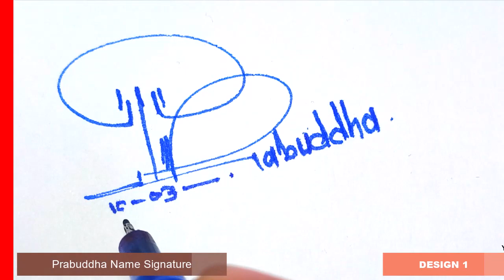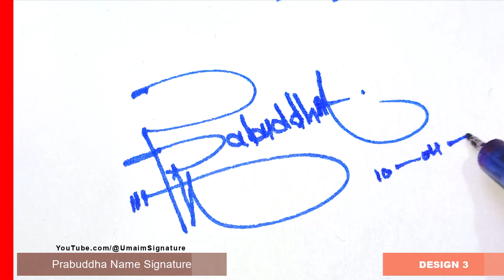Prabuddha Name Signature Style - P Signature Style - Signature Style of My Name Prabuddha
Hey guys!
In this video I will show you how to make a signature of Prabuddha Name Signature Style - P Signature Style - Signature Style of My Name Prabuddha